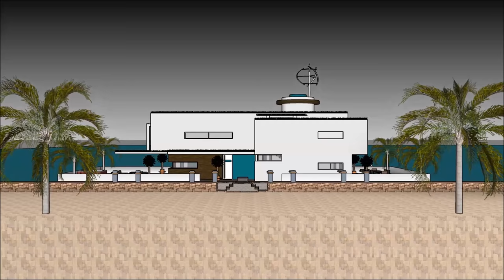Stylish houseboat design in Amsterdam Netherlands NL DUTCH living on a floating house boat waterlife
The Stylish houseboat design in Amsterdam Netherlands NL DUTCH living on a floating house boat waterlife is made to sustain quality of life:

The Stylish houseboat design in Amsterdam Netherlands NL DUTCH living on a floating house boat waterlife includes an Extravagant Barge Design ready for the extravagant user to rent the barge Houseboat

The Stylish houseboat design in Amsterdam Netherlands NL DUTCH living on a floating house boat waterlife has three level plans with basement underneath it, which consist all the facilities needed for the renter. The Houseboat Barge has a unique modern contemporary design with unique architectural features. It has its own lounge area with gorgeous view of the bay.